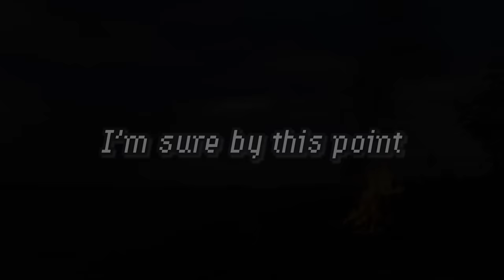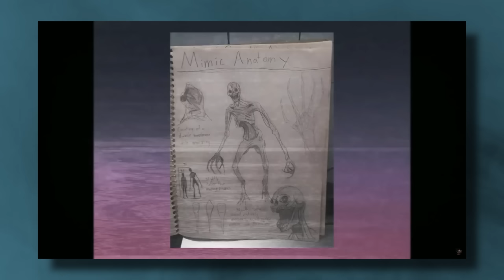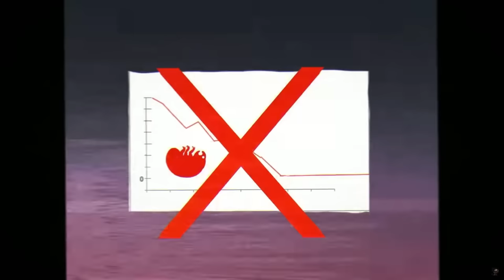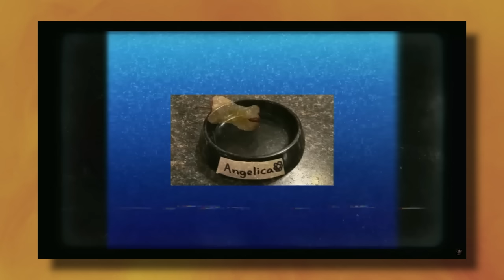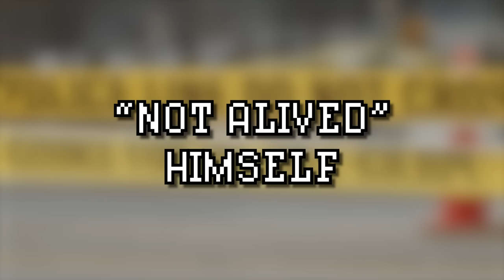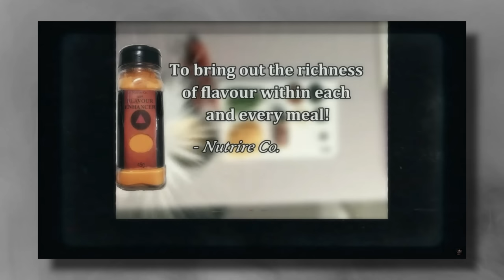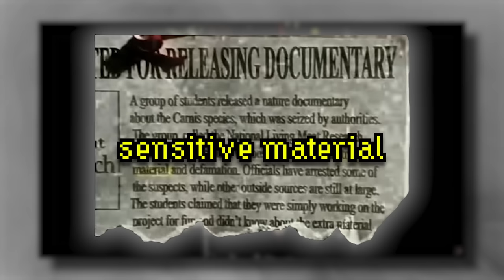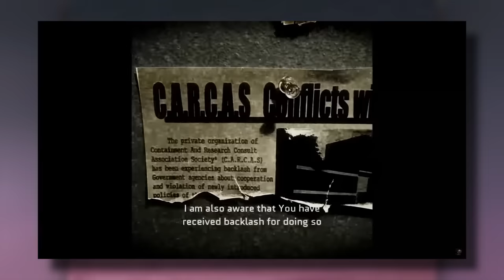The Hidden Story Behind VITA CARNIS: Analog Horror Series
Vita Carnis is an analog horror series created by Darian Quilloy and features strange creatures that came from seemingly nowhere. In this video explain the content within each entry in the series and at the end give a full breakdown and timeline of the events that occur behind the surface of the videos.

If you have not already please check out @darian_quilloy
He's the mastermind behind this series and I am truly thankful for the art that he has given us. He is a super talented artist and deserves so much support!

Music

As well as some songs by my friend, check him out on Spotify

Video Contents
0:00 Intro
1:40 Research Documentary
20:20 Crawl Penne Cook Along
23:23 Owning a Pet Trimming
26:24 Meat Snake Footage
28:48 Mimic Defense Tape
34:51 Species Anomaly Report
37:19 Flavor Enhancer Commercial
40:40 Series Overview
48:02 Message
50:51 Timeline
58:44 Outro